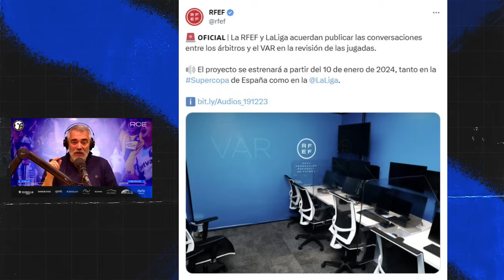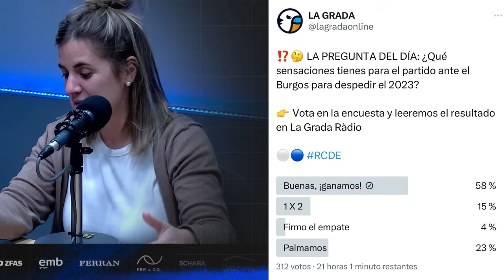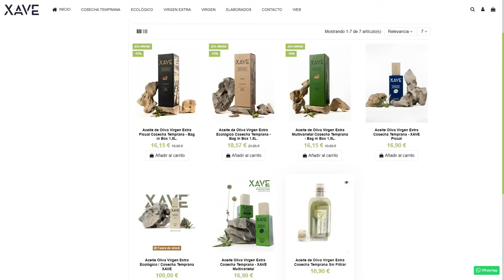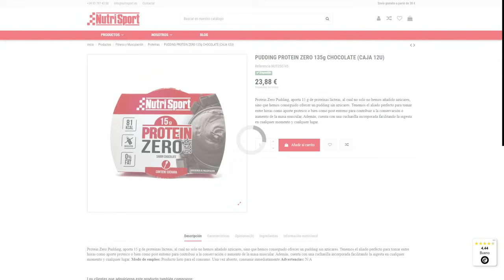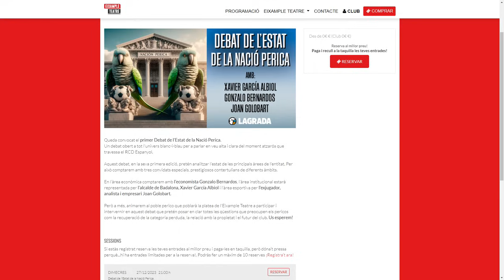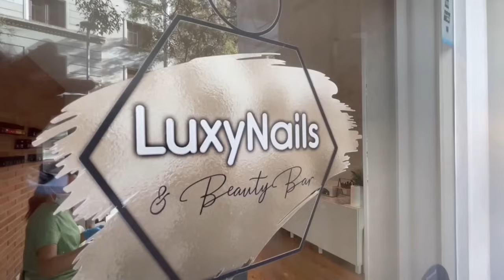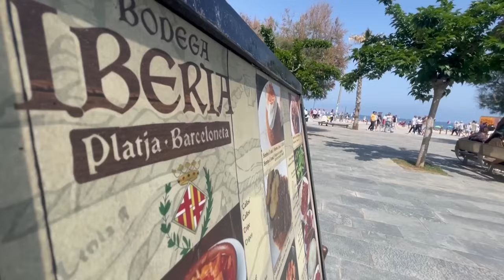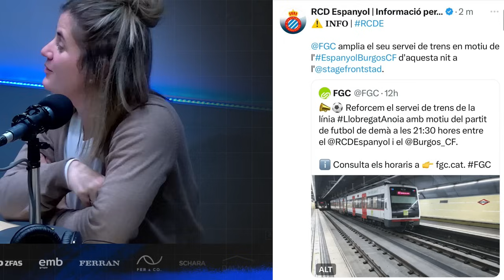🎙¿Qué sensaciones tienes para el partido ante el Burgos para despedir el 2023? | LaGradaSports